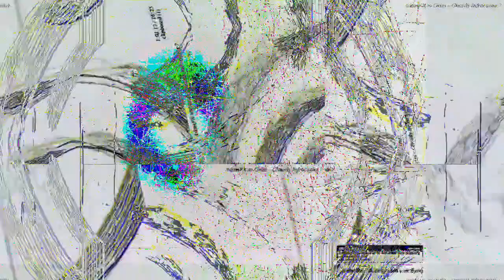[EPILEPSY WARNING] Movie 23 03 05 05h47m32s *Photosensitivity Warning*